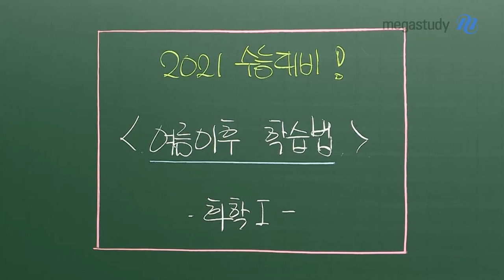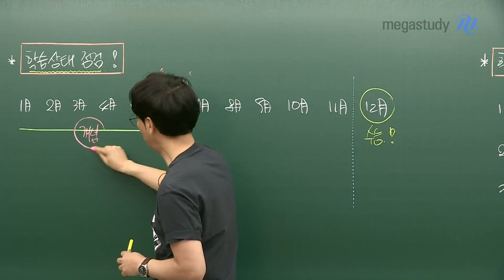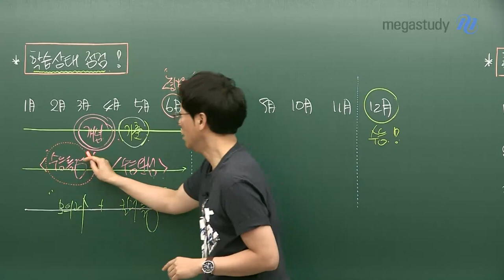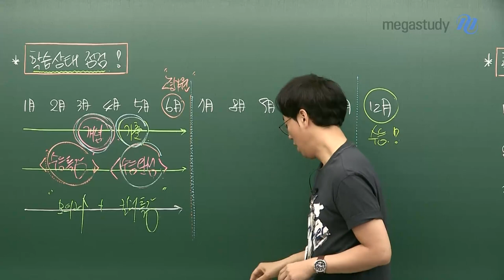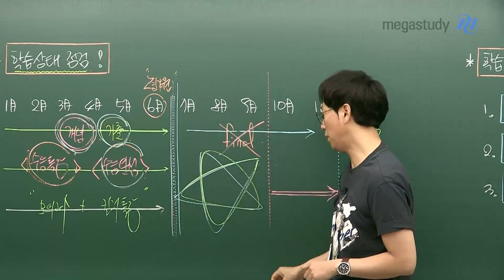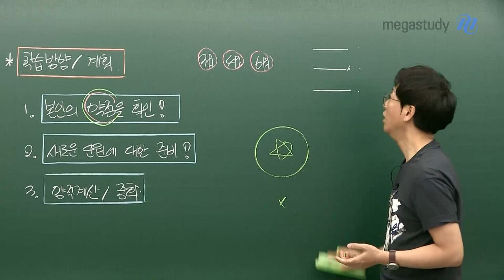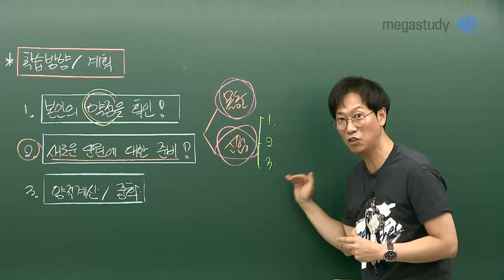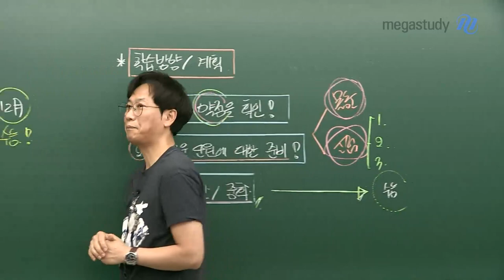[메가스터디] 화학 고석용쌤 - 여름 이후 화학 학습법, 나 자신을 되돌아보자!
혼란스러운 상반기가 끝나가는 이 시점, 우리의 학습 방향을 다시 한번 점검해보고 갑시다.
항상 학습은 전략이 있어야 하고, 그것을 성취해가야 효율적인 공부라고 할 수 있습니다.
이 점을 유의하여 지금부터 고석용쌤과 올바른 학습 방향을 살펴봅시다★

1. 나의 학습 상태 점검하기!

2. 학습 방향 / 계획
- 본인의 약점 확인
- 새로운 단원에 대한 준비
- 양적 계산 / 중화반응

다시 한번 자기 스스로를 되돌아보고, 앞으로의 계획을 빡세게 세워서 수능을 향해 달려가봅시다!
여러분은 항상 할 수 있습니다! 화이팅!!

※ 고석용 선생님이 안내해주는 화학 학습 방향이 궁금하다면, 영상을 통해 확인하세요~:)